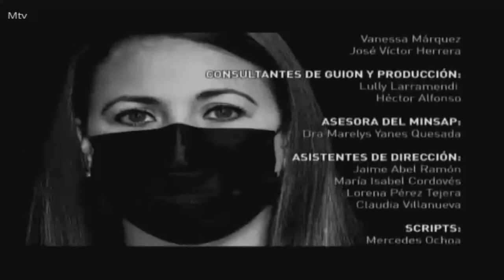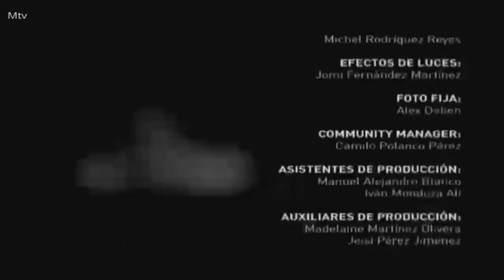Tan Lejos y Tan Cerca | capitulo 44 | Estreno | Telenovela Cubana trasmitida viernes 12 de Agosto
Tan Lejos y Tan Cerca | capitulo 44 | Estreno | Telenovela Cubana trasmitida viernes 12 de Agosto por Cubavisión